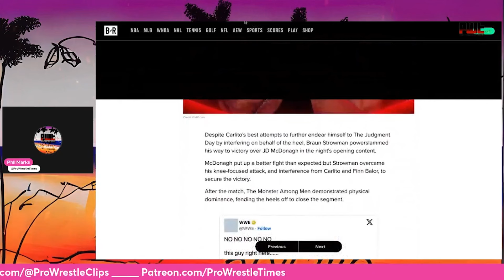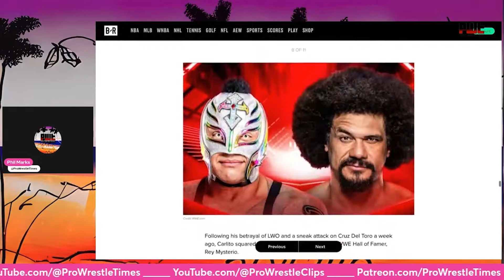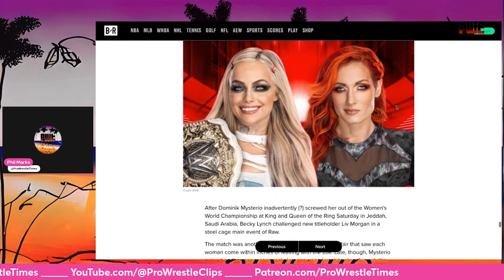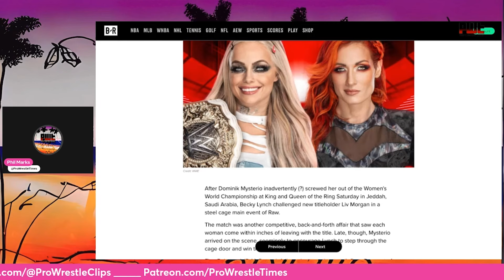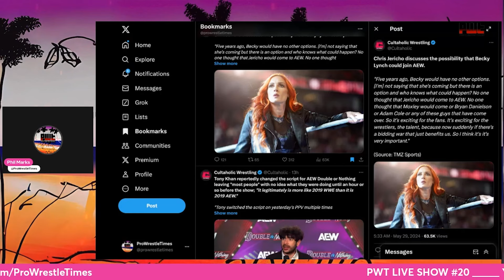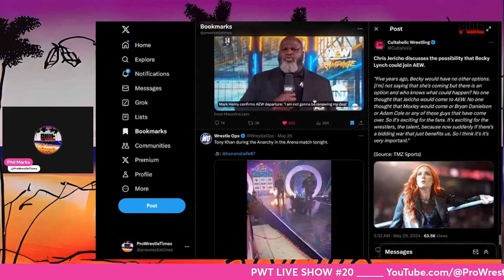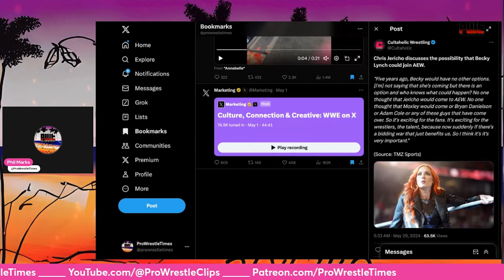Becky Lynch LEAVING WWE? Chris Jericho HOPES For AEW! Liv Morgan KISSES Dominik Mysterio!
In this clip taken from PWT Live Show 20, Phil Marks reacts to the rumours that Becky Lynch is leaving WWE, Chris Jericho hoping she comes to AEW, Live Morgan kissing Dominik Mysterio, reviews WWE RAW, and more. Check out full episodes below!👇